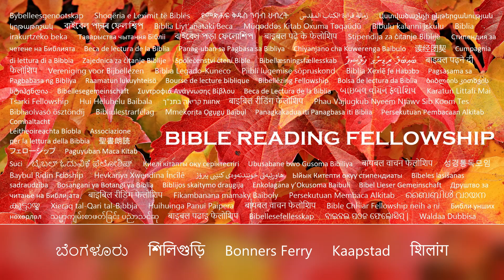ܐܢܬ ܒܣܟܢܗ ܡܢܬܐ ܕܗܝ ܛܥܛܝܢ ܓܢ ܡܢ ܐܘܪܟܝܢ ܒܦܪܛ 19: ܝܘܚܠ 3 (Aramaic)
👉 "ܡܚܝܕܐ @ ܘܪܚܝܢ ܙܟܘܪܐ ܓܐܬܐ 🔔 ܕܠܒܪܢܬܐ ܕܡܦܬܐ ܘܕܟܠܐܕܡ ܐܠܗܐ ܘܟܕ ܦܛܢܐ ܕܠܫܢܐ ܒܗ ܕܠܦܢܐ ܕܕܠܡܝܐ ܘܗܦܕܬܐ ܕܢܬܥܪܐ ܠܘܬܪܒܐ ܗܕܐ ܕܡܦܬܐ ܘܟܠܐܕܡ ܙܟܘܪܐ ܘܐܡܪܬܐ ܡܕܢܚܐ ܠܦܕܝܐ."

ܝܘܚܠ 3:16:
ܗܟܢܐ ܓܝܪ ܐܚܒ ܐܠܗܐ ܠܥܠܡܐ ܐܝܟܢܐ ܕܠܒܪܗ ܝܚܝܕܝܐ ܢܬܠ ܕܟܠ ܡܢ ܕܡܗܝܡܢ ܒܗ ܠܐ ܢܐܒܕ ܐܠܐ ܢܗܘܘܢ ܠܗ ܚܝܐ ܕܠܥܠܡ ܀

ܝܘܚܠ 3:
1 ܐܝܬ ܗܘܐ ܕܝܢ ܬܡܢ ܚܕ ܓܒܪܐ ܡܢ ܦܪܝܫܐ ܢܝܩܕܡܘܤ ܫܡܗ ܗܘܐ ܐܪܟܘܢܐ ܕܝܗܘܕܝܐ ܀

2 ܗܢܐ ܐܬܐ ܠܘܬ ܝܫܘܥ ܒܠܠܝܐ ܘܐܡܪ ܠܗ ܪܒܝ ܝܕܥܝܢܢ ܕܡܢ ܐܠܗܐ ܐܫܬܕܪܬ ܡܠܦܢܐ ܠܐ ܓܝܪ ܐܢܫ ܡܫܟܚ ܗܠܝܢ ܐܬܘܬܐ ܠܡܥܒܕ ܕܐܢܬ ܥܒܕ ܐܢܬ ܐܠܐ ܡܢ ܕܐܠܗܐ ܥܡܗ ܀

3 ܥܢܐ ܝܫܘܥ ܘܐܡܪ ܠܗ ܐܡܝܢ ܐܡܝܢ ܐܡܪ ܐܢܐ ܠܟ ܕܐܢ ܐܢܫ ܠܐ ܡܬܝܠܕ ܡܢ ܕܪܝܫ ܠܐ ܡܫܟܚ ܕܢܚܙܐ ܡܠܟܘܬܗ ܕܐܠܗܐ ܀

4 ܐܡܪ ܠܗ ܢܝܩܕܡܘܤ ܐܝܟܢܐ ܡܫܟܚ ܕܢܬܝܠܕ ܓܒܪܐ ܤܒܐ ܕܠܡܐ ܡܫܟܚ ܬܘܒ ܠܟܪܤܐ ܕܐܡܗ ܕܬܪܬܝܢ ܙܒܢܝܢ ܠܡܥܠ ܘܢܬܝܠܕ ܀

5 ܥܢܐ ܝܫܘܥ ܘܐܡܪ ܠܗ ܐܡܝܢ ܐܡܝܢ ܐܡܪ ܐܢܐ ܠܟ ܕܐܢ ܐܢܫ ܠܐ ܡܬܝܠܕ ܡܢ ܡܝܐ ܘܪܘܚܐ ܠܐ ܡܫܟܚ ܕܢܥܘܠ ܠܡܠܟܘܬܐ ܕܐܠܗܐ ܀

6 ܡܕܡ ܕܝܠܝܕ ܡܢ ܒܤܪܐ ܒܤܪܐ ܗܘ ܘܡܕܡ ܕܝܠܝܕ ܡܢ ܪܘܚܐ ܪܘܚܐ ܗܘ ܀

7 ܠܐ ܬܬܕܡܪ ܕܐܡܪܬ ܠܟ ܕܘܠܐ ܠܟܘܢ ܠܡܬܝܠܕܘ ܡܢ ܕܪܝܫ ܀

8 ܪܘܚܐ ܐܬܪ ܕܨܒܝܐ ܢܫܒܐ ܘܩܠܗ ܫܡܥ ܐܢܬ ܐܠܐ ܠܐ ܝܕܥ ܐܢܬ ܐܝܡܟܐ ܐܬܝܐ ܘܠܐܝܟܐ ܐܙܠܐ ܗܟܢܐ ܐܝܬܘܗܝ ܟܠܢܫ ܕܝܠܝܕ ܡܢ ܪܘܚܐ ܀

9 ܥܢܐ ܢܝܩܕܡܘܤ ܘܐܡܪ ܠܗ ܐܝܟܢܐ ܡܫܟܚܢ ܗܠܝܢ ܠܡܗܘܐ ܀

10 ܥܢܐ ܝܫܘܥ ܘܐܡܪ ܠܗ ܐܢܬ ܗܘ ܡܠܦܢܗ ܕܐܝܤܪܝܠ ܘܗܠܝܢ ܠܐ ܝܕܥ ܐܢܬ ܀

11 ܐܡܝܢ ܐܡܝܢ ܐܡܪ ܐܢܐ ܠܟ ܕܡܕܡ ܕܝܕܥܝܢ ܚܢܢ ܡܡܠܠܝܢ ܚܢܢ ܘܡܕܡ ܕܚܙܝܢ ܡܤܗܕܝܢ ܐܢܚܢܢ ܘܤܗܕܘܬܢ ܠܐ ܡܩܒܠܝܢ ܐܢܬܘܢ ܀

12 ܐܢ ܕܒܐܪܥܐ ܐܡܪܬ ܠܟܘܢ ܘܠܐ ܡܗܝܡܢܝܢ ܐܢܬܘܢ ܐܝܟܢܐ ܐܢ ܐܡܪ ܠܟܘܢ ܕܒܫܡܝܐ ܬܗܝܡܢܘܢܢܝ ܀

13 ܘܠܐ ܐܢܫ ܤܠܩ ܠܫܡܝܐ ܐܠܐ ܗܘ ܕܢܚܬ ܡܢ ܫܡܝܐ ܒܪܗ ܕܐܢܫܐ ܗܘ ܕܐܝܬܘܗܝ ܒܫܡܝܐ ܀

14 ܘܐܝܟܢܐ ܕܐܪܝܡ ܡܘܫܐ ܚܘܝܐ ܒܡܕܒܪܐ ܗܟܢܐ ܥܬܝܕ ܠܡܬܬܪܡܘ ܒܪܗ ܕܐܢܫܐ ܀

15 ܕܟܠ ܐܢܫ ܕܡܗܝܡܢ ܒܗ ܠܐ ܢܐܒܕ ܐܠܐ ܢܗܘܘܢ ܠܗ ܚܝܐ ܕܠܥܠܡ ܀

16 ܗܟܢܐ ܓܝܪ ܐܚܒ ܐܠܗܐ ܠܥܠܡܐ ܐܝܟܢܐ ܕܠܒܪܗ ܝܚܝܕܝܐ ܢܬܠ ܕܟܠ ܡܢ ܕܡܗܝܡܢ ܒܗ ܠܐ ܢܐܒܕ ܐܠܐ ܢܗܘܘܢ ܠܗ ܚܝܐ ܕܠܥܠܡ ܀

17 ܠܐ ܓܝܪ ܫܕܪ ܐܠܗܐ ܠܒܪܗ ܠܥܠܡܐ ܕܢܕܘܢܝܘܗܝ ܠܥܠܡܐ ܐܠܐ ܕܢܚܐ ܠܥܠܡܐ ܒܐܝܕܗ ܀

18 ܡܢ ܕܡܗܝܡܢ ܒܗ ܠܐ ܡܬܬܕܝܢ ܘܡܢ ܕܠܐ ܡܗܝܡܢ ܡܢ ܟܕܘ ܕܝܢ ܗܘ ܕܠܐ ܗܝܡܢ ܒܫܡܗ ܕܝܚܝܕܝܐ ܒܪܗ ܕܐܠܗܐ ܀

19 ܗܢܘ ܕܝܢ ܕܝܢܐ ܕܢܘܗܪܐ ܐܬܐ ܠܥܠܡܐ ܘܐܚܒܘ ܒܢܝܢܫܐ ܠܚܫܘܟܐ ܝܬܝܪ ܡܢ ܕܠܢܘܗܪܐ ܐܝܬܝܗܘܢ ܗܘܘ ܓܝܪ ܥܒܕܝܗܘܢ ܒܝܫܐ ܀

20 ܟܠ ܓܝܪ ܕܤܢܝܬܐ ܥܒܕ ܤܢܐ ܠܢܘܗܪܐ ܘܠܐ ܐܬܐ ܠܢܘܗܪܐ ܕܠܐ ܢܬܟܤܤܘܢ ܥܒܕܘܗܝ ܀

21 ܗܘ ܕܝܢ ܕܥܒܕ ܫܪܪܐ ܐܬܐ ܠܘܬ ܢܘܗܪܐ ܕܢܬܝܕܥܘܢ ܥܒܕܘܗܝ ܕܒܐܠܗܐ ܥܒܝܕܝܢ ܀

22 ܒܬܪ ܗܠܝܢ ܐܬܐ ܝܫܘܥ ܘܬܠܡܝܕܘܗܝ ܠܐܪܥܐ ܕܝܗܘܕ ܘܬܡܢ ܡܬܗܦܟ ܗܘܐ ܥܡܗܘܢ ܘܡܥܡܕ ܀

23 ܐܦ ܝܘܚܢܢ ܕܝܢ ܡܥܡܕ ܗܘܐ ܒܥܝܢ ܝܘܢ ܕܥܠ ܓܢܒ ܫܠܝܡ ܡܛܠ ܕܡܝܐ ܐܝܬ ܗܘܘ ܬܡܢ ܤܓܝܐܐ ܘܐܬܝܢ ܗܘܘ ܘܥܡܕܝܢ ܀

24 ܠܐ ܓܝܪ ܥܕܟܝܠ ܢܦܠ ܗܘܐ ܝܘܚܢܢ ܒܝܬ ܐܤܝܪܐ ܀

25 ܗܘܬ ܗܘܬ ܕܝܢ ܒܥܬܐ ܠܚܕ ܡܢ ܬܠܡܝܕܘܗܝ ܕܝܘܚܢܢ ܥܡ ܝܗܘܕܝܐ ܚܕ ܥܠ ܬܕܟܝܬܐ ܀

26 ܘܐܬܘ ܠܘܬ ܝܘܚܢܢ ܘܐܡܪܘ ܠܗ ܪܒܢ ܗܘ ܕܥܡܟ ܗܘܐ ܒܥܒܪܐ ܕܝܘܪܕܢܢ ܕܐܢܬ ܤܗܕܬ ܥܠܘܗܝ ܗܐ ܐܦ ܗܘ ܡܥܡܕ ܘܤܓܝܐܐ ܐܬܝܢ ܠܘܬܗ ܀

27 ܥܢܐ ܝܘܚܢܢ ܘܐܡܪ ܠܗܘܢ ܠܐ ܡܫܟܚ ܒܪܢܫܐ ܠܡܤܒ ܡܢ ܨܒܘܬ ܢܦܫܗ ܡܕܡ ܐܠܐ ܐܢ ܐܬܝܗܒ ܠܗ ܡܢ ܫܡܝܐ ܀

28 ܐܢܬܘܢ ܤܗܕܝܢ ܐܢܬܘܢ ܠܝ ܕܐܡܪܬ ܕܐܢܐ ܠܐ ܗܘܝܬ ܡܫܝܚܐ ܐܠܐ ܫܠܝܚܐ ܐܢܐ ܕܩܕܡܘܗܝ ܀

29 ܡܢ ܕܐܝܬ ܠܗ ܟܠܬܐ ܚܬܢܐ ܗܘ ܪܚܡܗ ܕܝܢ ܕܚܬܢܐ ܗܘ ܕܩܐܡ ܘܨܐܬ ܠܗ ܚܕܘܬܐ ܪܒܬܐ ܚܕܐ ܡܛܠ ܩܠܗ ܕܚܬܢܐ ܗܕܐ ܗܟܝܠ ܚܕܘܬܐ ܕܝܠܝ ܗܐ ܡܡܠܝܐ ܀

30 ܠܗܘ ܗܘ ܘܠܐ ܠܡܪܒܐ ܘܠܝ ܠܡܒܨܪ ܀

31 ܗܘ ܓܝܪ ܕܡܢ ܠܥܠ ܐܬܐ ܠܥܠ ܡܢ ܟܠ ܗܘ ܘܗܘ ܕܡܢ ܐܪܥܐ ܡܢ ܐܪܥܐ ܗܘ ܘܡܢ ܐܪܥܐ ܡܡܠܠ ܗܘ ܕܡܢ ܫܡܝܐ ܐܬܐ ܠܥܠ ܡܢ ܟܠ ܗܘ ܀

32 ܘܡܕܡ ܕܚܙܐ ܘܫܡܥ ܡܤܗܕ ܘܤܗܕܘܬܗ ܠܐ ܐܢܫ ܡܩܒܠ ܀

33 ܗܘ ܕܝܢ ܕܩܒܠ ܤܗܕܘܬܗ ܚܬܡ ܕܐܠܗܐ ܫܪܝܪܐ ܗܘ ܀

34 ܐܝܢܐ ܓܝܪ ܕܐܠܗܐ ܫܕܪܗ ܡܠܐ ܗܘ ܕܐܠܗܐ ܡܡܠܠ ܠܐ ܗܘܐ ܓܝܪ ܒܟܝܠܐ ܝܗܒ ܐܠܗܐ ܪܘܚܐ ܀

35 ܐܒܐ ܡܚܒ ܠܒܪܐ ܘܟܠ ܡܕܡ ܝܗܒ ܒܐܝܕܘܗܝ ܀

36 ܡܢ ܕܡܗܝܡܢ ܒܒܪܐ ܐܝܬ ܠܗ ܚܝܐ ܕܠܥܠܡ ܘܡܢ ܕܠܐ ܡܬܛܦܝܤ ܠܒܪܐ ܠܐ ܢܚܙܐ ܚܝܐ ܐܠܐ ܪܘܓܙܗ ܕܐܠܗܐ ܢܩܘܐ ܥܠܘܗܝ ܀